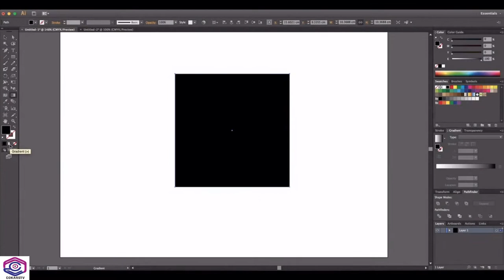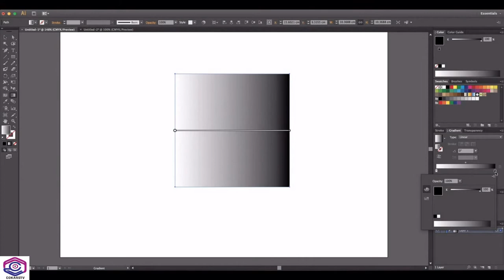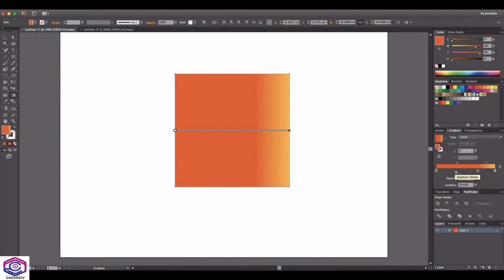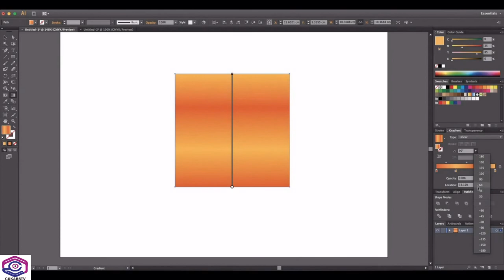MEMBUAT WARNA GRADASI DENGAN ADOBE ILUSTRATOR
Dalam pertemuan kali ini kita akan belajar bagaimana membuat warna gradasi menggunakan adobe ilustrator

Gradien
warna gradien